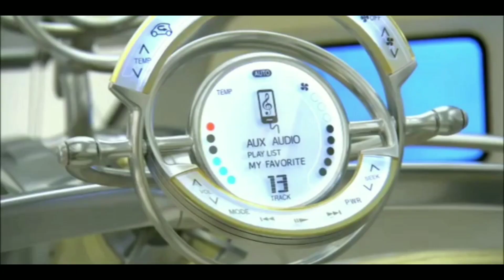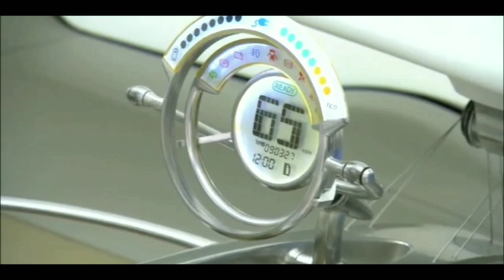Toyota की इस छोटी सस्ती ओर सुंदर कार को देख कर आप चोंक जाओगे । Toyota FT-EV II Electric Car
Now that you have delighted quite enough with the FT-86 Concept, is time to move our attention to the second Toyota concept to be revealed in Tokyo: the FT-EV II, which stands for "Future Toyota Electric Vehicle II". It is a four-seater concept that previews the upcoming small city electric vehicle set to be released by 2012. The FT-EV I was revealed at the 2009 Detroit Auto Show.

toyotaFT-EV2
 The FT-EV II Concept is placed under the iQ in Toyota’s line-up. It measures 2730 mm in length, 1680 mm in width and 1490 mm height. The vehicle has no steering wheel or foot pedals-symbols of vehicle performance. In addition, it has not been designed simply as a means of transport, but instead based on the premise of collaboration with communications functions, a concept that differs from earlier vehicles.

 The car is powered by a lithium-ion battery pack that has an autonomy of 56 miles and can hit a top speed around 62 mph.

 The FT-EV II, which stands for "Future Toyota Electric Vehicle II", is a concept car that was created from the core technology of the Toyota Hybrid System in the pursuit of the ultimate environmentally-considerate vehicle. Its lithium-ion battery provides a cruising range in excess of 90km on a full charge, which is more than enough for everyday use, and a maximum speed in excess of 100km/h. Since it is an electric vehicle, naturally it is an environmentally-considerate vehicle that produces absolutely no CO2 emissions while driving.

 A distinctive, compact body with bright exterior colors has been designed in accordance with Vibrant Clarity, Toyota-brand design philosophy. The compact exterior and retro-futuristic interior feature designs that evoke images of the future.

 The vehicle has no steering wheel or foot pedals-symbols of vehicle performance. In addition, it has not been designed simply as a means of transport, but instead based on the premise of collaboration with communications functions, a concept that differs from earlier vehicles. The console incorporates communications functions to achieve a more seamless link with information, expressing the new vehicle concept of the electric vehicle as an information device.

 Enhanced communications functions enable the linking of individual drivers’ information on a network, allowing the vehicle to connect with services that go beyond car navigation, such as recommending information tailored to the individual’s preferences and downloading music and movie content. Furthermore, the vehicle can connect to home networks to play a role in storing energy and saving large volumes of data, making the vehicle a new information device in the networked society of the future.

 The FT-EV II is not simply an electric vehicle designed for a post-fossil fuel era, but is a sustainable concept car that focuses on the relationship between cars, people and society of the future.

 The FT-EV II is primarily designed for short-distance travel and is positioned as a commuter vehicle for urban use, but as it integrates communications, it will become a device that can provide completely new links between vehicles and people.